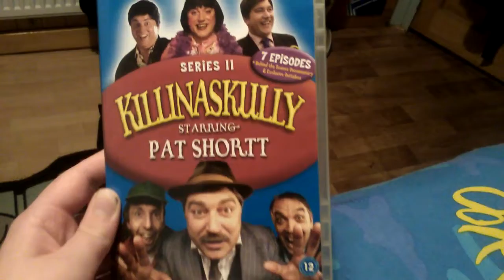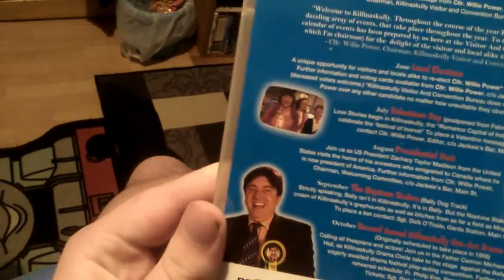Killlnaskully series 2 dvd review